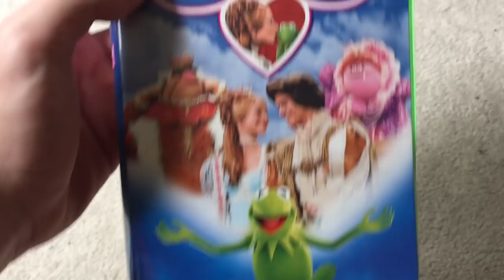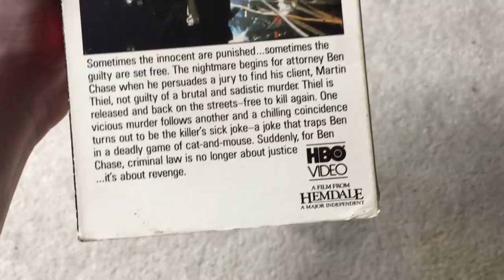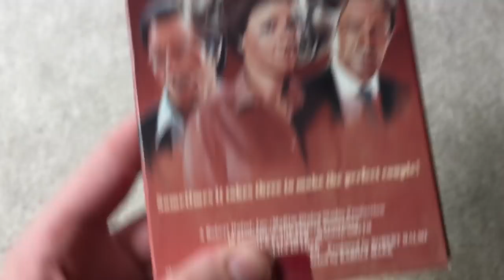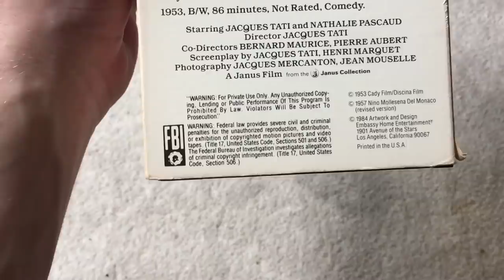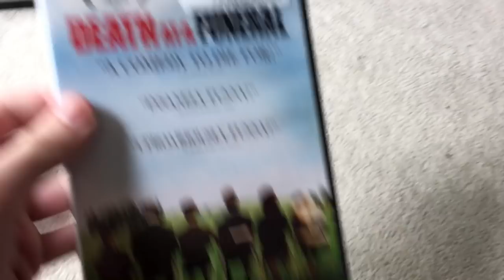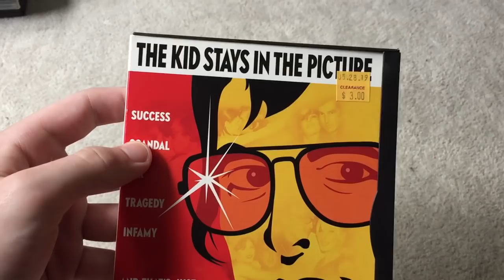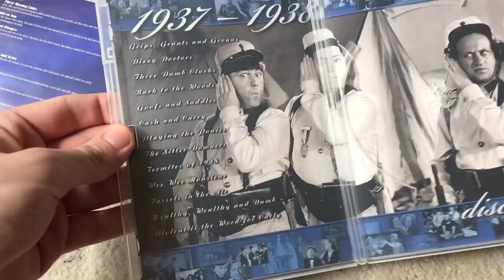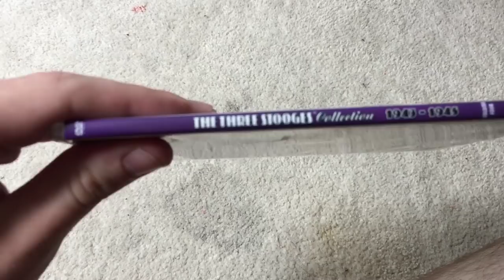VHS/DVD update for 6/7/19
Here’s another new movie update for June 7th 2019.
This time yesterday I went to half price books and I got 8 vhs tapes and 9 dvd’s.
NOTE: This video was filmed yesterday but I couldn’t get it uploaded yesterday so I had to get it uploaded today.